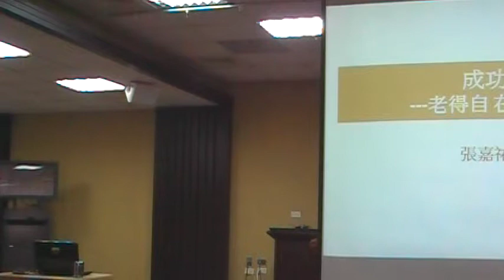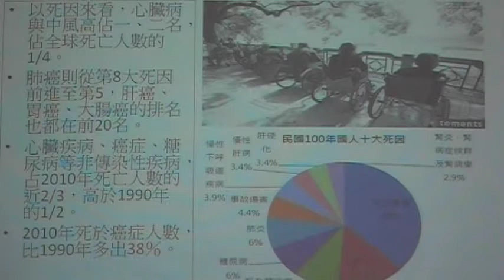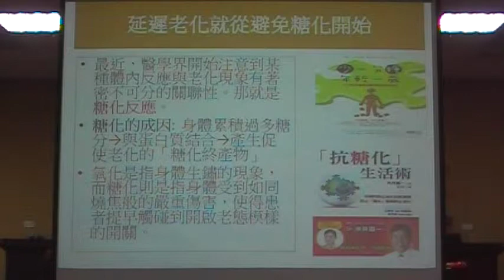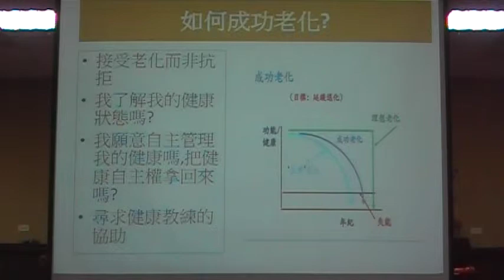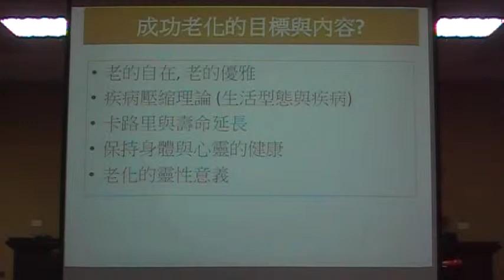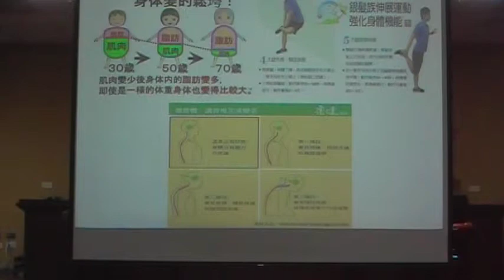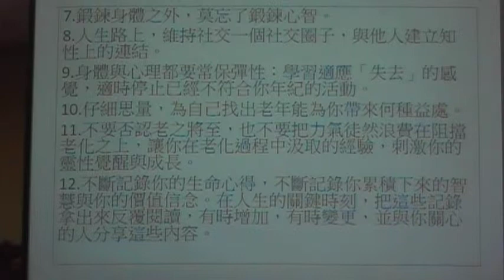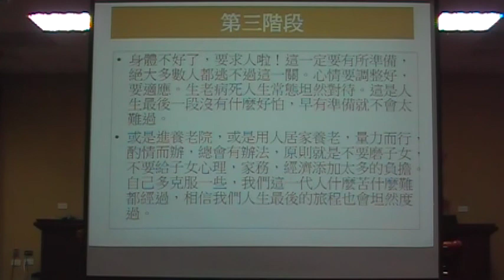104 10 18 老年以後(上) 張嘉祐醫師